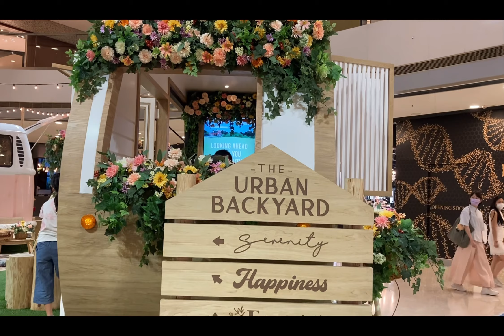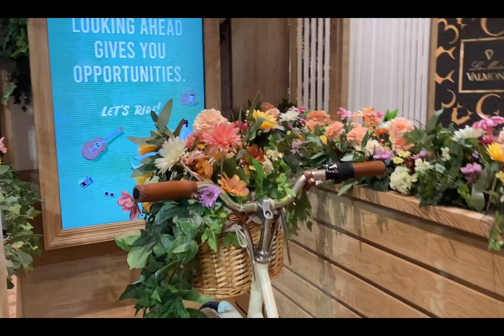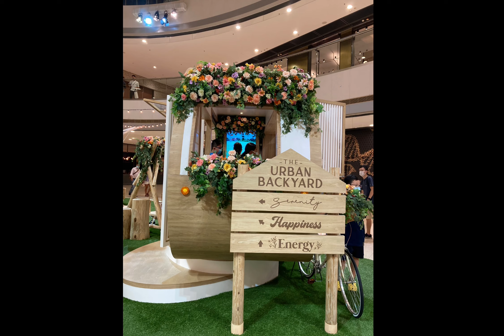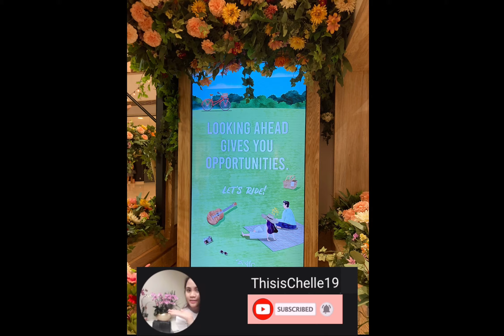Finding Rare beauty IFC mall |Thisischelle19